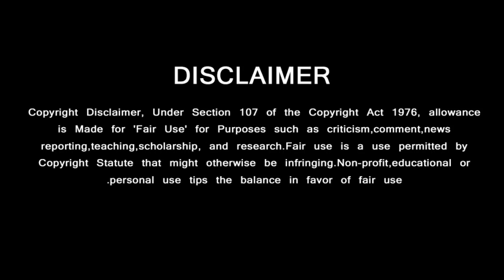Ajith Mass Decision Fans Celebration | Goundamani Extraordinary Performer Tamil Cinema | Valimai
தல அஜித் ரசிகர்களுக்காக சொன்ன முடிவு…… எல்லோரையும் வியக்க வைத்த கவுண்டமணி

Ajith Mass Entry,
Ajith Entry Video,
Ajith Latest News,
Ajith Latest Entry,
Ajith GOUNDAMANI House,
Ajith GOUNDAMANI Meets,
Thala GOUNDAMANI Movies,
Ajith GOUNDAMANI Speech,
Ajith GOUNDAMANI Function,
GOUNDAMANI Comedy,
Goundamani Speech Ajith,
Goundamani Valimai ,
Goundamani Latest News,
Goundamani Interview,
Goundamani Movies,
Goundamani About Thala,
Thala Ajith,
Thala Laetst News,
Thalap Next Movie,
Thala Valimai Getup,
Valimai Latest News,
Valimai New Updates,

GREEN VISION CHANNEL DOESN'T SUPPORT PIRACY